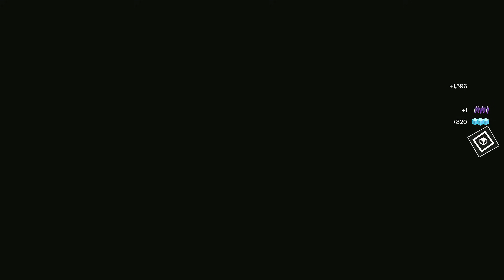I CAN'T BELIEVE THIS HAPPENED?!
Destiny 2 needs to have better grinds!  This is insane!